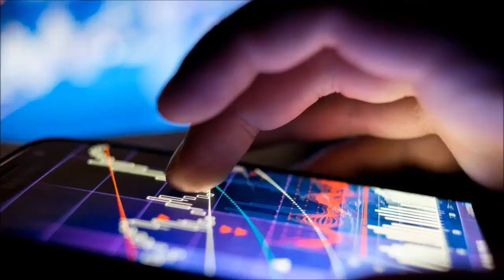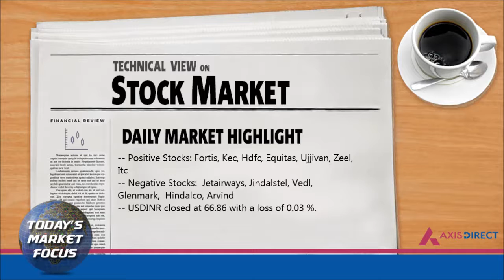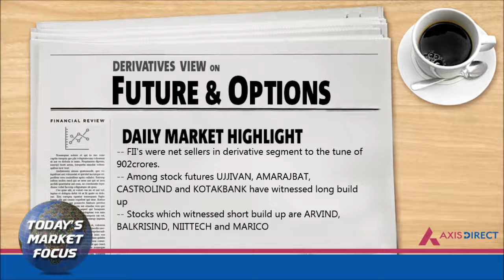Daily Fundamental, Technical and Derivative View on Stock Market 3rd May– AxisDirect